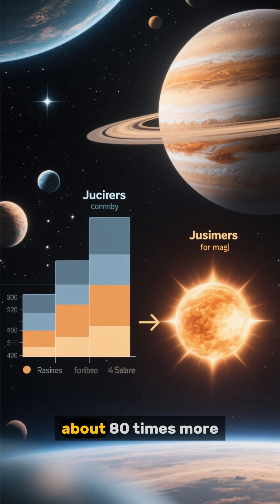Júpiter Almost Became a Star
Black holes are the strangest and most mysterious objects in the universe.
In this video, you’ll discover what a black hole is, how black holes form from collapsing stars, and why not even light can escape the event horizon.

We’ll explain concepts like spaghettification, the terrifying process of being stretched by a black hole’s gravity, and the mystery of the singularity — the point where the laws of physics break down.

This is black holes explained fast: a short, fun, and easy-to-understand science video about space, astrophysics, and the universe.

If you’ve ever wondered what happens if you fall into a black hole or searched for a quick black hole documentary or black hole animation, this video is for you.